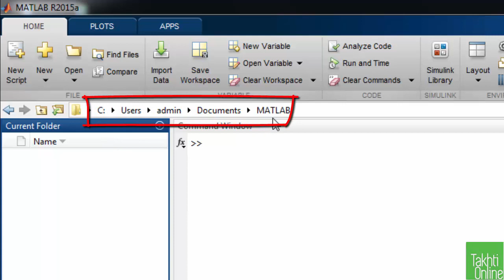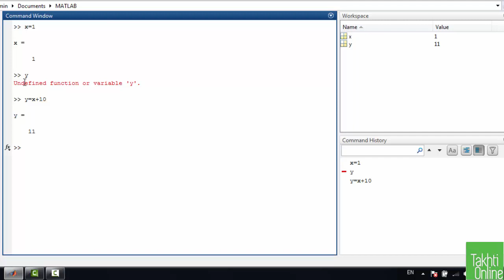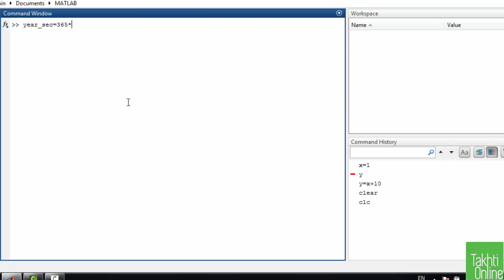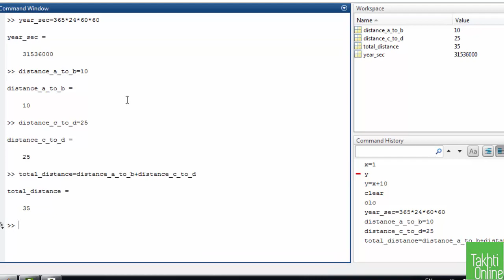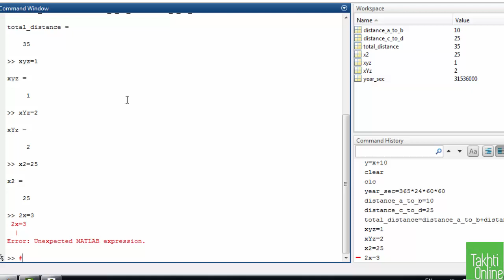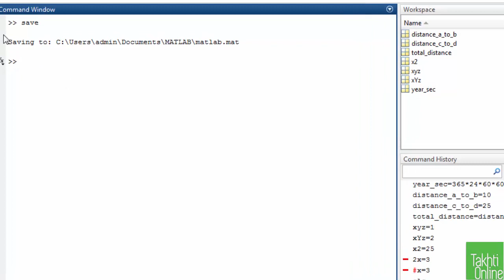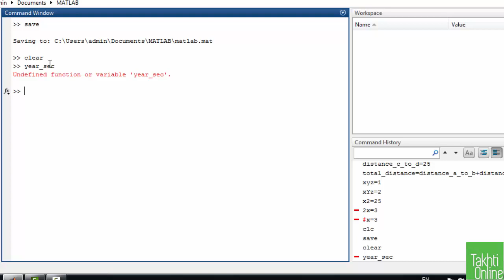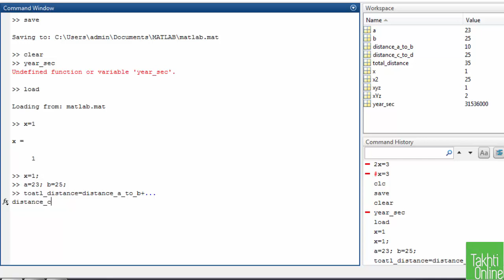Matlab 02 : The Matlab Environment Urdu/Hindi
Introduction to programming with Matlab For Beginners.

 Command Window
 Work space
 Command History
 Current Folder
 clc and clear command
 Variable names
 Saving Work Space
 Load Work Space
 Multiple commands in one line
 Single Command in one line